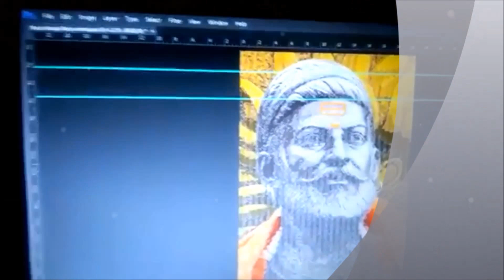New Guiness Book of World Record of World's Largest Mosaic Portrait of Shivaji 75,000 Music Cds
Fine artist Chetan Raut has created a huge compact disk portrait of Chhatrapati Shivaji Maharaj at the Dharamveer Chhatrapati Sambhaji Maidan in Vikhroli, Mumbai, Maharashtra, India Made of using 75,000 CDs, the portrait size 90ftx110ft is being touted as the world's largest, and will be evaluated for the Limca & Guinness World Record title. This is in single attempt from any Indian ever from India for making World's Biggest Mosaic Portrait made of music CDs. India is hoping to get both prestigious Limca & Guiness Book of Records awards soon. ..

If you're looking for videos featuring the world's tallest, shortest, fastest, longest, oldest and most incredible things on the planet, you're in the right place.Few World Records here..
*Artist Sylvain Tremblay honours UAE founding father Sheikh Zayed by creating the worlds largest portrait made with sand from around the region.

*Here are 10 mega-construction projects on track to open soon*
Many developers, engineers, and architects have grand ideas, but actually pulling off breathtakingly enormous endeavors is something relatively few accomplish. Here are 10 mega-construction projects on track to open soon. Number 10. Beijing Daxing International Airport, China. Despite delays, estimates still place the initial completion stage of what will become the world’s largest airport within this decade. Once fully up an operational, the facility is anticipated to handle roughly 100 million passengers per year. Number 9. Kingdom Tower, Jeddah, Saudi Arabia. Among the many challenges in erecting epic buildings is securing the required funds, but this mixed-used development has finally surmounted that obstacle. Completion is currently slated for 2020, at which time the Kingdom Tower will likely be named the world’s tallest building. Number 8. Chernobyl Arch, Ukraine. The 32,000-ton, multi-billion dollar steel structure is intended to keep lingering radioactivity from the 1986 meltdown contained so clean up can move forward. Once installed, likely in 2017, it will remain in use for at least 100 years. Number 7. Hotel Abraj Kudai, Mecca, Saudi Arabia. When the hotel’s doors open in 2017, the massive hospitality venue will boast the most rooms in the world. The 10,000 spaces it has available far outnumber the roughly 6,000 offered by the current record holder, The MGM Grand Hotel of Las Vegas. Number 6. Crossrail Project, London, England. Not only is work progressing at a steady pace, it’s happening in the midst of one of the world’s most populated and bustling cities. The first station was finished in September of 2015 and is expected to start welcoming passengers in 2018. Number 5. Los Angeles Stadium, Inglewood, California. The Rams are officially returning to Los Angeles, and plans to build the team a fancy NFL-worthy stadium are underway. Making the 300-acre arena fan and team-ready is expected to take about 3 years and $2.1 billion. Number 4. Gotthard Base Tunnel, Switzerland. Boring a 35-mile hole in the base of the Swiss Alps is no small undertaking, but persistence has paid off. The tunnel, which will offer quick passage through the mountains, has arranged a grand opening celebration for June of 2016. Number 3. Zhangjiajie Grand Canyon Walkway, China. For some, walking across a bridge roughly 1000 feet above solid ground isn’t quite terrifying enough. That group will no doubt be cheering come May of 2016, when this glass-bottomed, 1200-foot long pedestrian passageway – the most elevated and lengthy on the planet - opens. Number 2. Shanghai Disney Resort, China. Disney creates magic, but it doesn’t happen overnight. After about 7 years of planning and building, the company’s latest theme park will open on June 16th. The expansive grounds include rides, attractions, characters, and entertainment. Right next door is an entire Disney-themed town. Number 1. World One, Mumbai, India. Among the tallest buildings currently in the works, the entirely residential tower should be ready in 2017.